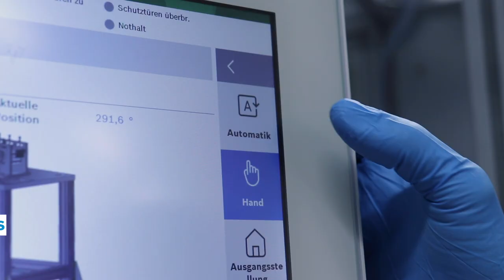Launching fully automated mask-production line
Stacking, folding, cutting: Our fully automated mask-production line can do it all. With five lines being set up worldwide, we will be able to produce over half a million masks per day to protect our associates. The system was developed by our special-purpose machinery unit in just a few weeks. More